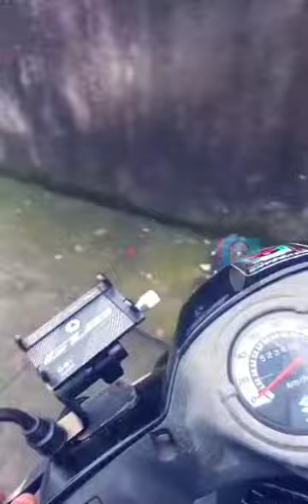Mga Pare Ko Sabay Sabay Tayong Manalangin